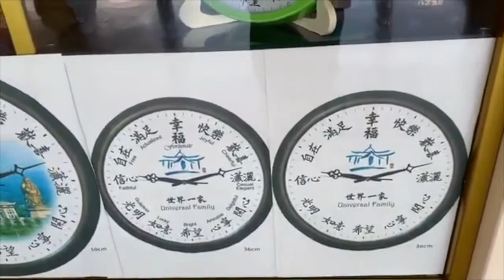Maha vihara duta maitreya temple batam indonesia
Complete 360 view of temple covered with all gods